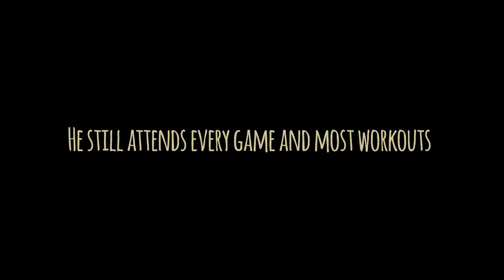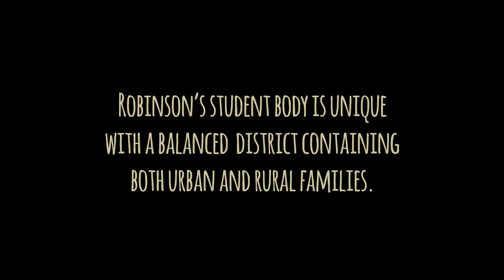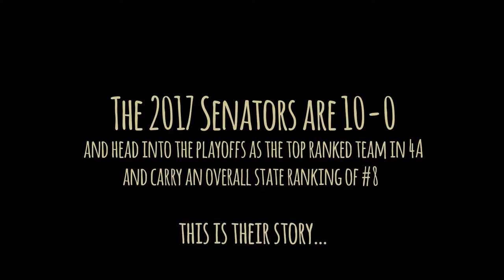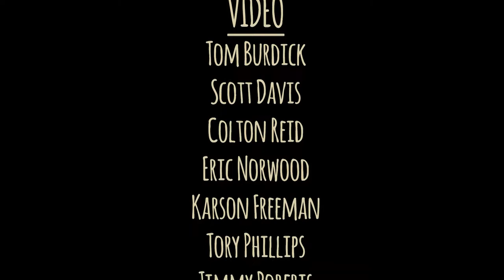Season of the Senator Episode1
Leadership and Unity